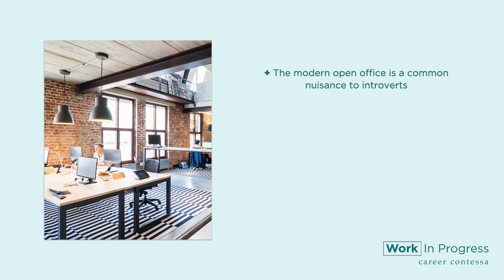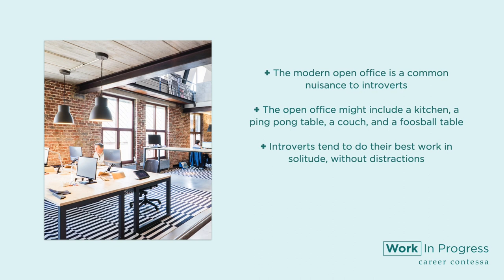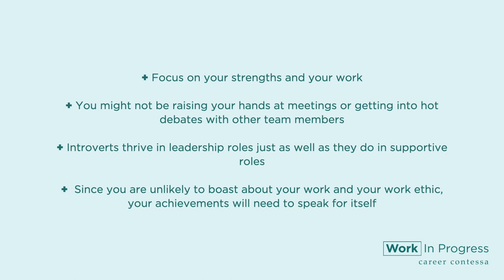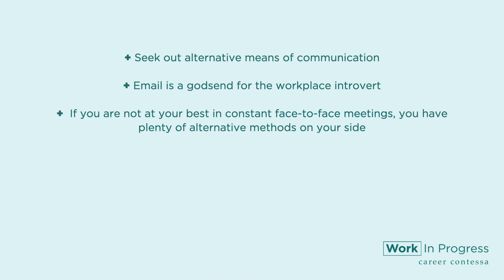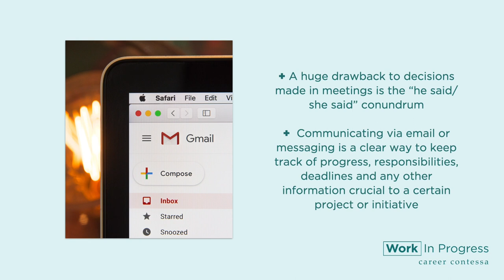How To Be An Introvert In A Workplace Full of Extroverts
Just like extroverts, introverts at work bring a ton to the table. Introverts are more likely to put their heads down and get to work. Instead of socializing or talking “big ideas”, introverts are ready to hit the ground running. Here are a few ways to thrive as an introvert at work.

READ: How To Be An Introvert In A Workplace Full of Extroverts